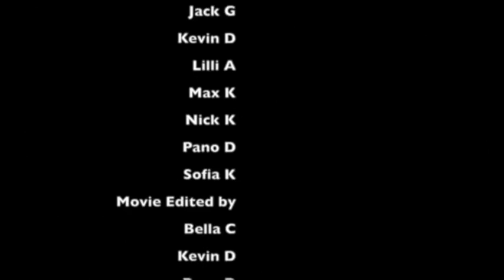Day of Giving Launch 2015